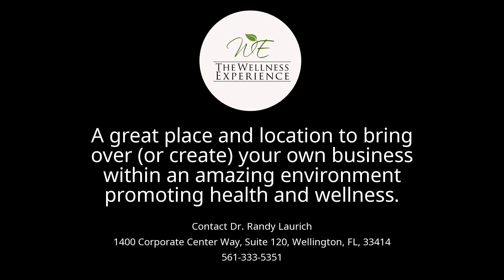Join Our Group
The Wellness Experience is a well established and respected chiropractic care and over all health and wellness center seeking professionals in the health and wellness community who want to join our group. We are located in the center of Wellington with space available for you.